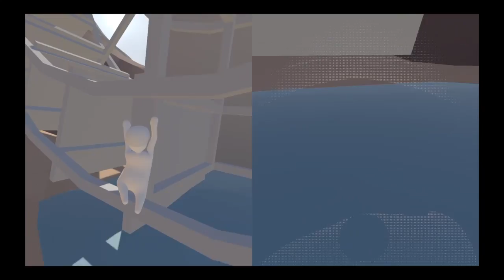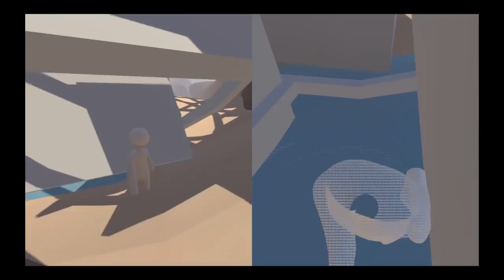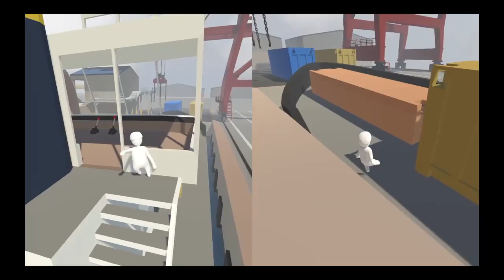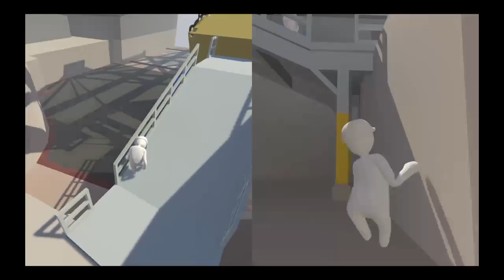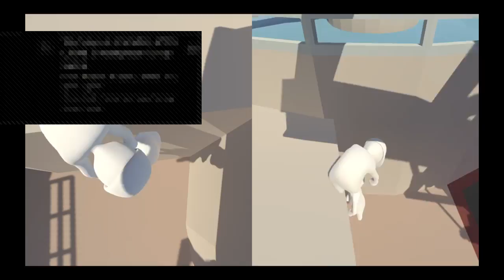Gang beasts hart man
Also go check out Riley burns gamers and Ashton bash's gamers